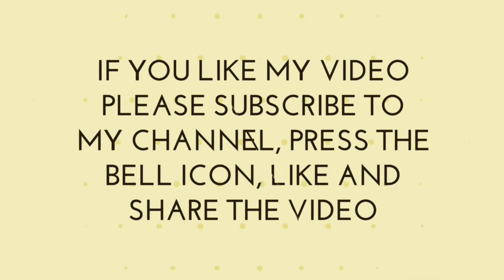Beginners party makeup tutorial for guest | makeup for working women | easy hair style tutorial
Quick party makeup for working women/ quick party hair styles for party
This video is a quick makeup and hair style tutorial for ladies who does not have enough time to spend time in beauty parlour for makeup and hair style before going to party or any occasion.. in this video I will show you that how to do makeup in 10 minutes and also how to do hair style on your own in 5 minutes.. so let's get started.. Messy bun hairstyle... Indian party makeup tutorial.. Indian wedding guest makeup tutorial in hindi...